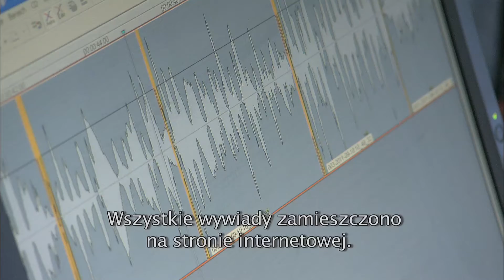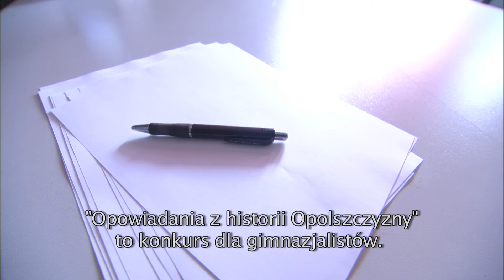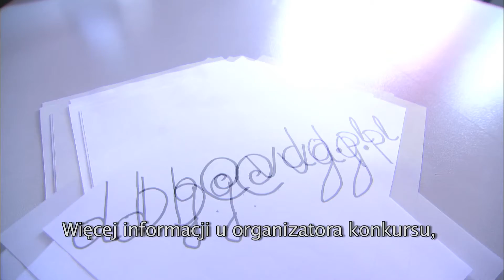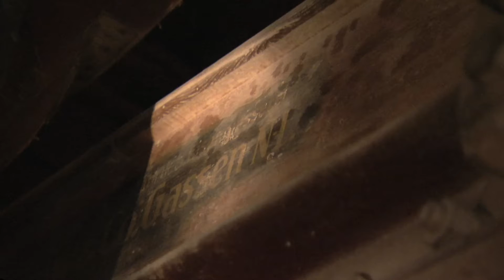Schlesien Journal 23.09.2011 - Die alte Mühle in Tworkau. Zu Besuch bei Franz Pawlik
Die alte Mühle in Tworkau mahlt ununterbrochen seit 1703. Darüber berichten wir in dieser Ausgabe von Schlesien Journal.
Stary młyn w Tworkowie mieli nieprzerwanie od 1703 roku. O tym opowiadamy w tym wydaniu Schlesien Journal.